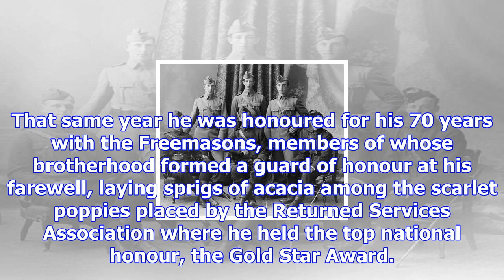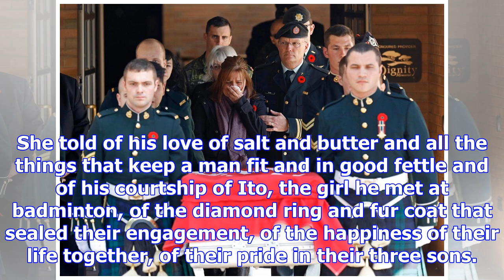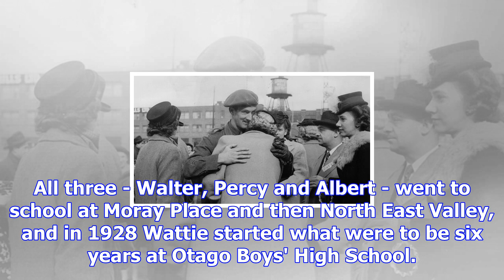Dedicated soldier, husband and father, wattie thomas dies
PAT VELTKAMP SMITH Last updated 13:45, December 15 2017 He'd been our own Old Soldier for so long th...